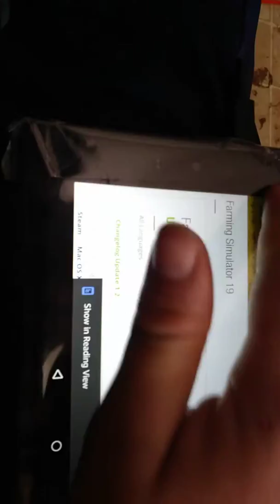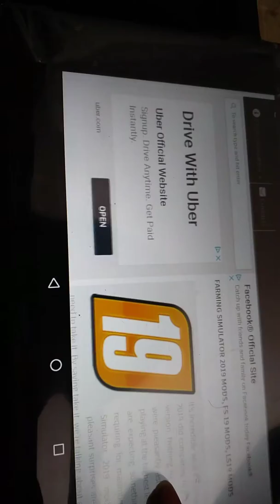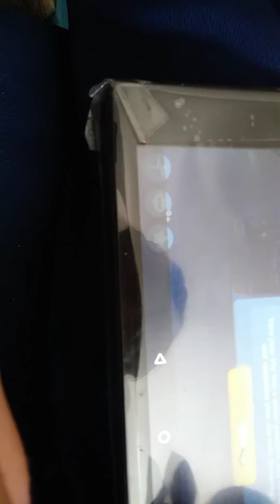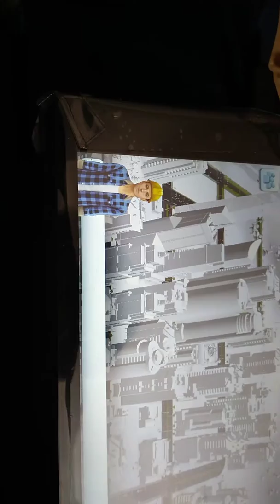Fluff news# 27 part 2